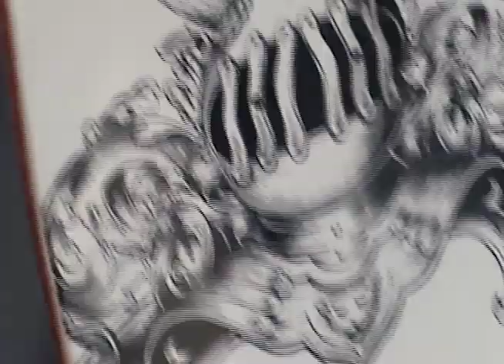SOVRN: OCTOBER 2019 COLLECTION MICHIGAN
Ben Campbell, Tyler Jeremy & Dave Engerer skating our new decks in Michigan 🍿

Filmed & Edited by Ryan Neddeau
Additional Filming by Dave Engerer + Tommy Paz + Alexandre Souêtre
Track by Four Tet + Burial